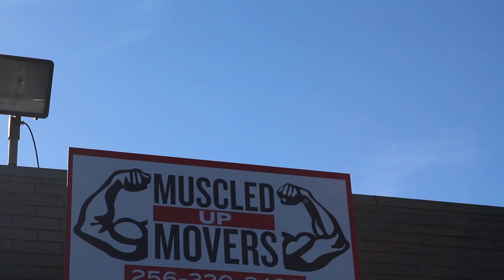Thankful Giving 2018 Clip Promo Video